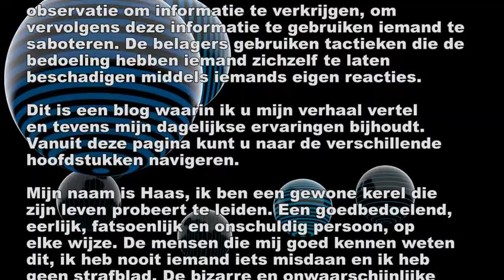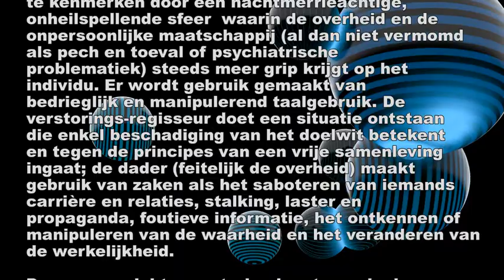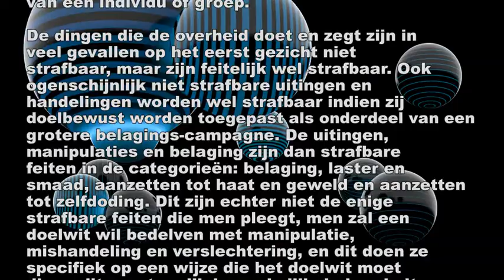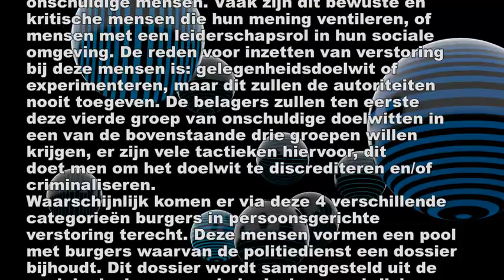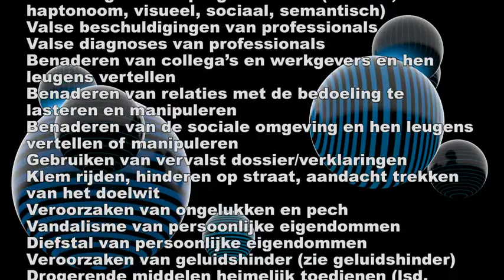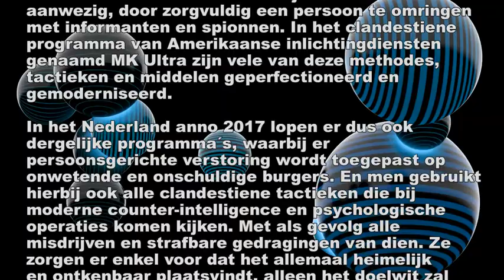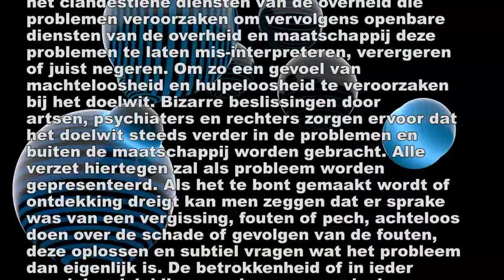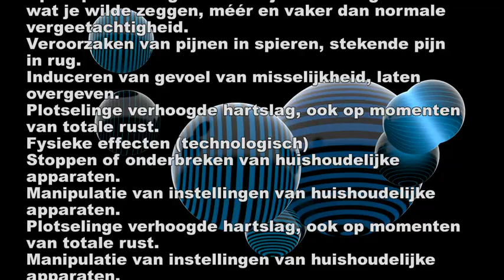Het Programma - Deel 1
Dit is een blog waarin ik u mijn verhaal vertel
en tevens mijn dagelijkse ervaringen bijhoudt.
Vanuit deze pagina kunt u naar de verschillende
hoofdstukken navigeren.